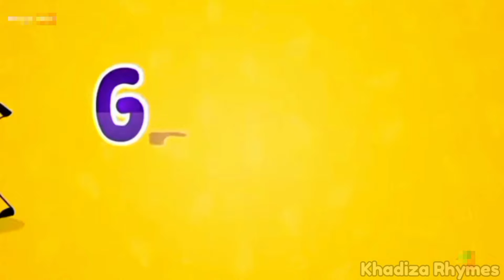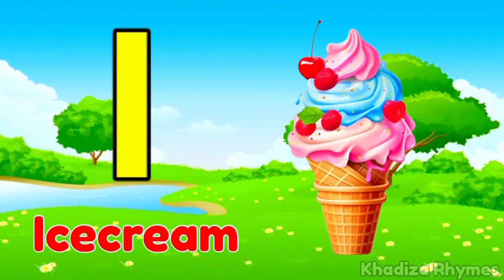The ABC Phonic Song - Toddler Learning Video : "A is for Apple a a Apple, B is for Baby b b Baby"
Hello Song -